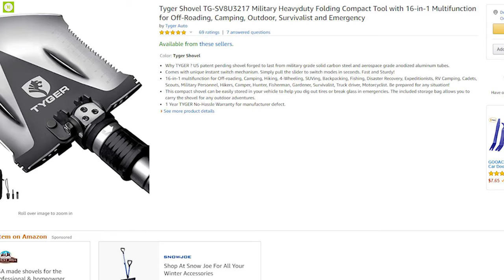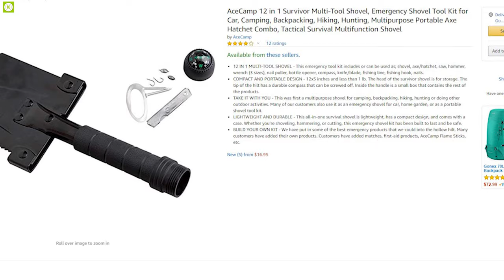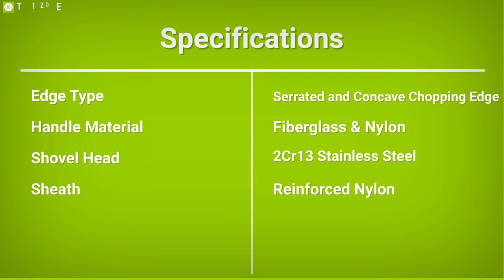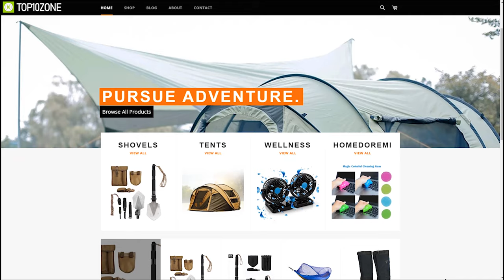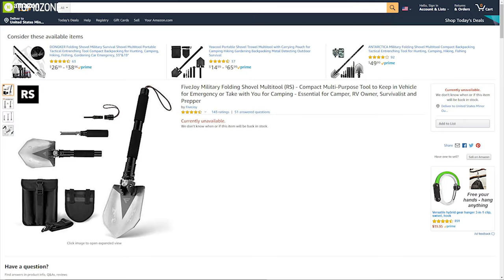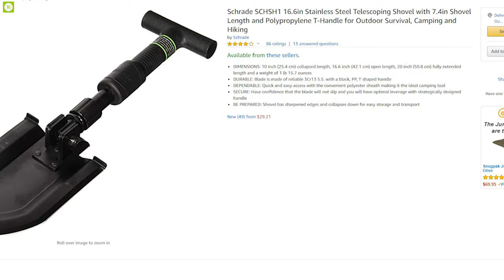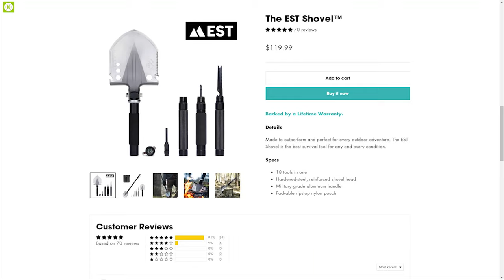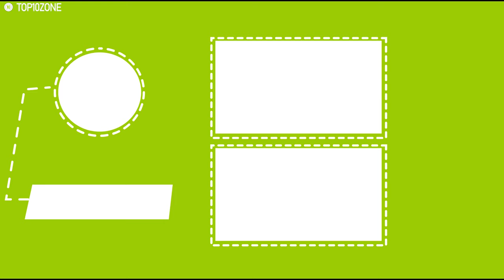Top 10 Best Shovels for Survival & Outdoors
Nobody wants to be in a situation where you feel threatened for your life in the outdoors, that’s why it’s always a good idea to stay prepared for any outdoor tactical survival situation and keep a survival shovel with you. These shovels are not the everyday shovel that you use in your back yard, rather these shovels pack more features and strength to increase your chances of survival in the outdoors. Plus, you can also use them everyday tasks.

1. Zunelotoo F-A3 09:55​

2. EST Shovel 08:57​

3. CRKT Trencher Tactical Shovel 08:02​

4. Schrade Telescoping Folding Shovel 06:58​

5. FiveJoy Survival Shovel (RS) 05:48​

6. Cold Steel 92SFS Special Forces Shovel 04:49​

7. United Cutlery Kommando Shovel 03:48​

8. SOG Elite Entrenching Tool 02:58​

9. Ace Camp Survivor Multi Tool Shovel 01:53​

10. TYGER Shovel Military grade 16-IN-1 00:49​